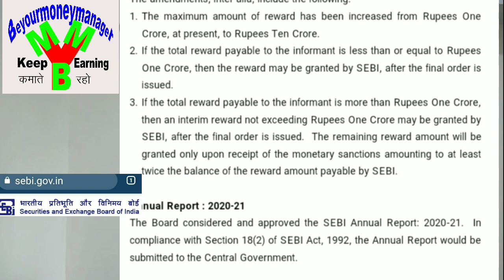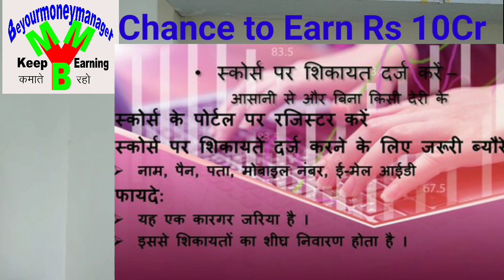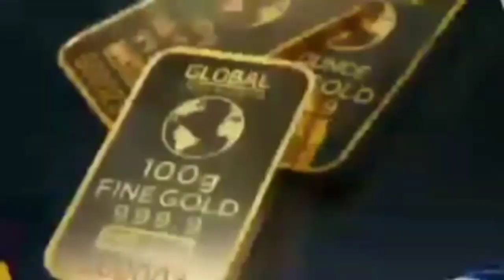करोड़पति बनें Insider Trading करने वाले का नाम बताकर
Chance to earn ₹ 10Cr, Just tell the name of insider Trader
क्या आप शेयर बाजार के किसी ऐसे निवेशक या ट्रेडर को जानते हैं तो जिसने किसी कंपनी की उस कंपनी की कीमत को प्रभावित करने वाली अप्रकाशित खबर या जानकारी के जरिये मुनाफा कमाया है, तो आपके लिए करोड़ों का इनाम पाने का मौका है। दरअसल,  किसी कंपनी की उस कंपनी की कीमत को प्रभावित करने वाली अप्रकाशित खबर या जानकारी के जरिये मुनाफा कमाने को इनसाइडर ट्रेडिंग (Insider Trading) कहा जाता है और ऐसी ट्रेडिंग करने वाले को इनसाडर ट्रेडर ( Insider Trader) कहा जाता है। Insider Trading को हिन्दी में भेदिया कारोबार और Insider Trader को भेदिया कारोबारी कहा जाता है। Insider Trading गैर-कानूनी है। तो, Insider Trader के बारे में कहां शिकायत करके कैसे इनाम पा सकते हैं, ये जानने के लिए इस एपिसोड को शुरू
से लेकर अंत तक देखें।

-इनसाइडर ट्रेडर की जानकारी देने वालों के लिए इनाम राशि बढा़ने संबंधी सेबी की प्रेस रिलीज